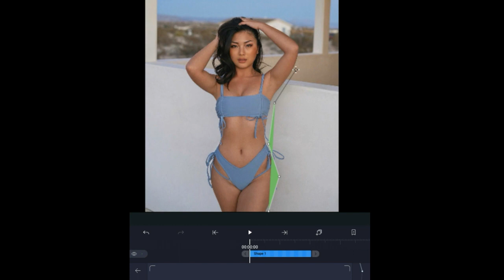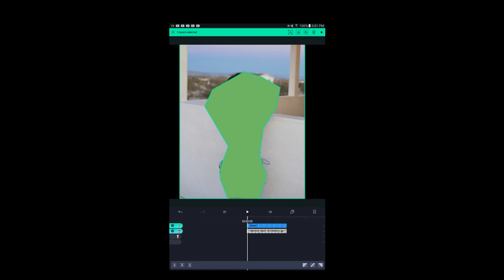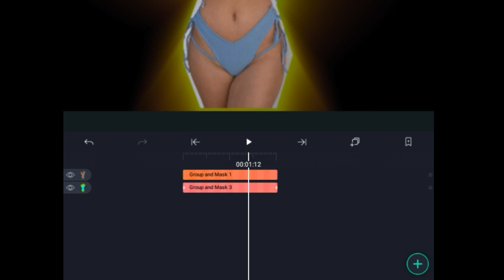HOW TO AURA EFFECT ON BACKGROUND ON ALIGHT MOTION TUTORIAL ON TABLET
alight motion advanced backgrond coloring,alight motion advaneced tip on  android,alight motion ios,alight motion tutorial,advanced transitions alight motion,alight motion transitions,advanced transition alight motion,alight motion animation,alight motion edits,alight motion anime edit,alight motion edit,ae inspired transition alight motion,alight motion audioIn this video I'm going to teach ya HOW TO SPECTRAL EFFECT ON BACKGROUND ON ALIGHT MOTION TUTORIAL ON TABLET

Audio was from @rvre.z